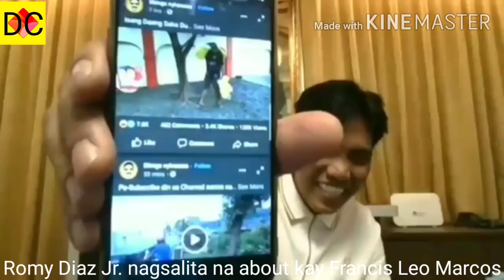Romy Diaz Jr. Nagsalita na about kay Francis Leo Marcos